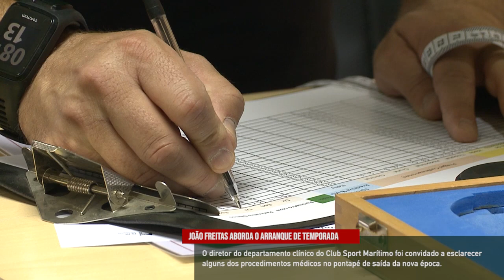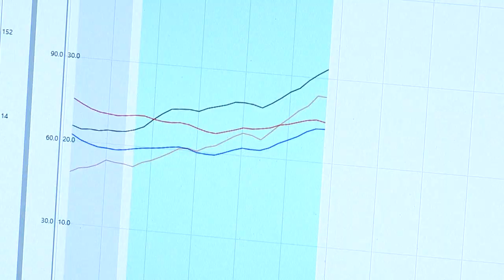João Freitas aborda o arranque de temporada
O diretor do departamento clínico do Club Sport Marítimo foi convidado a esclarecer alguns dos procedimentos médicos no pontapé de saída da nova época.